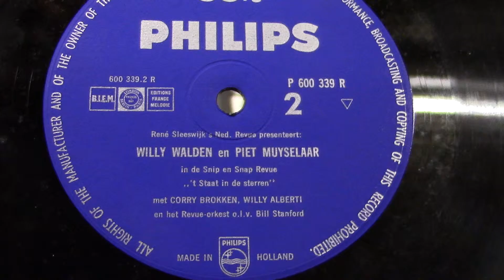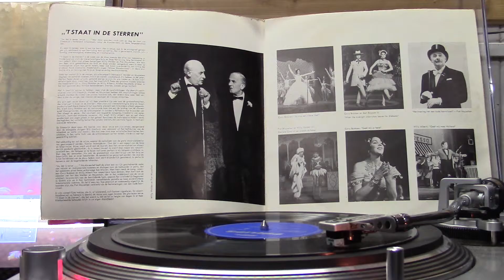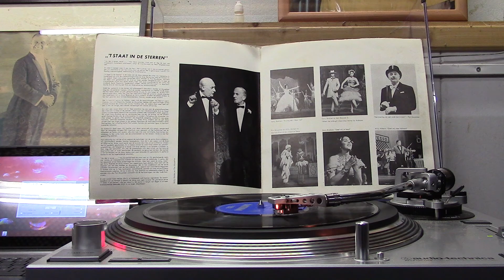25 cm.LP Snip en Snap deel 2. (1961).